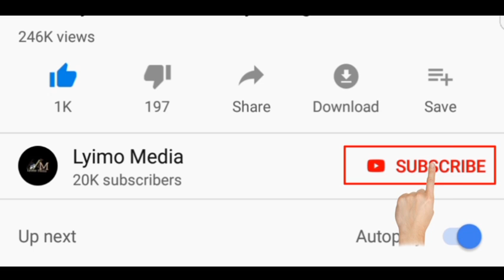TUMEPATA TAARIFA MBAYA KUHUSU ZARI PUNDE!! HALI YAKE NI MBAYA!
TUMEPATA TAARIFA MBAYA KUHUSU ZARI MUDA PUNDE!! HALI YAKE NI MBAYA!